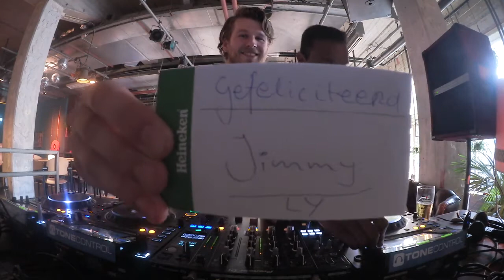Morris Brown Jr. @ Shourai Sessions, RADION, Amsterdam (21-06-2017)